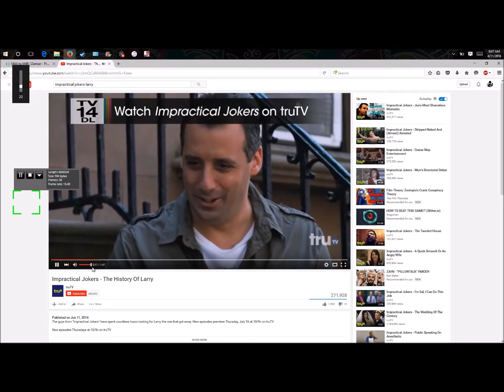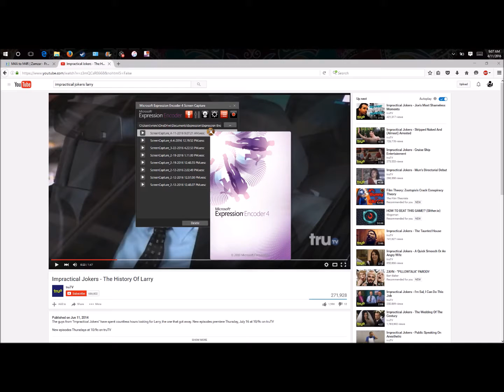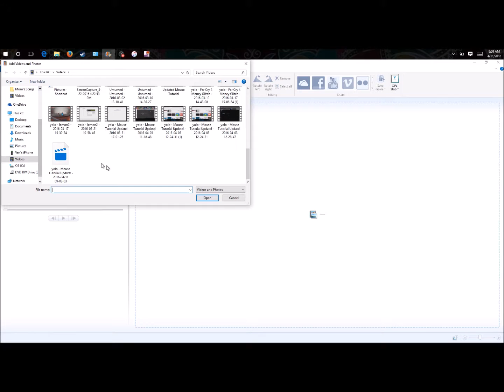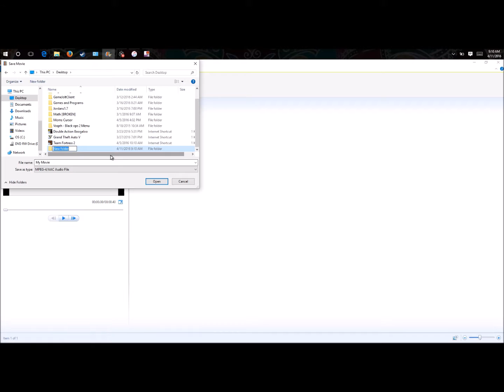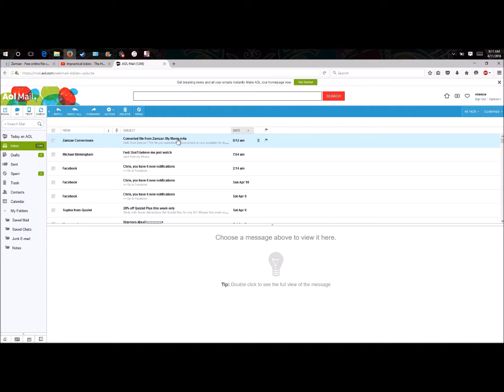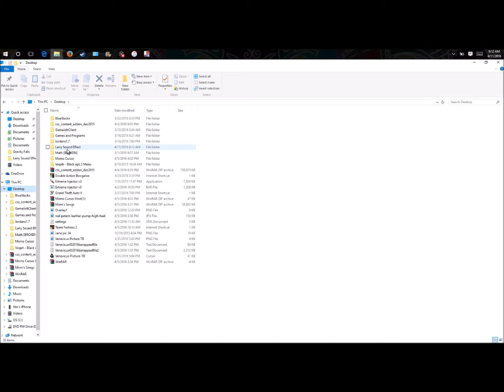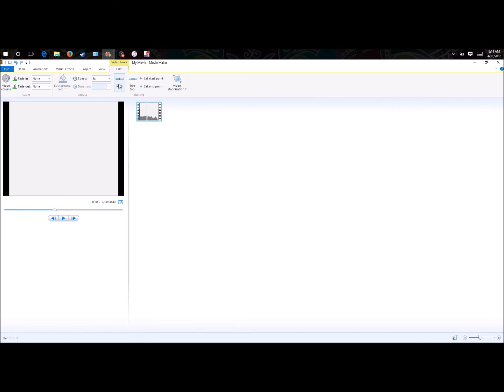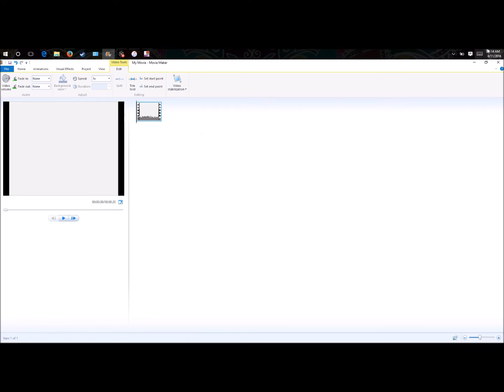Custom iPhone Tones!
This video shows you how to use any audio file as a ringtone!

█→They call me venevicus... or chris.
█→What do i play? FPS games, action games, funny games, kind of a mosh pit.
█→Favorite game ever? Super Mario Sunshine.
█→Computer? Asus q552 i7 quadcore 3.1 GHz with 12ram+2vram, and nvidia graphics card.